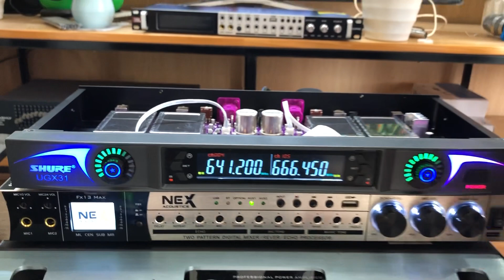Mở Tung Nội Thất Mic Shure UGX31 Loại 1 Gia Đình Giá Rẻ lh 0979.629.336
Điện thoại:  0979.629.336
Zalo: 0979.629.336